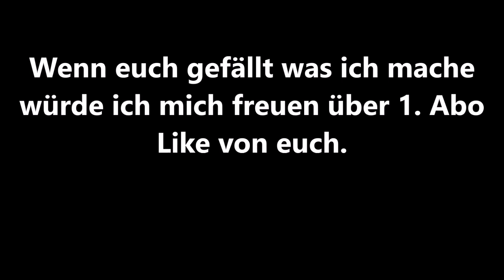Hintern Gittern noch mal Brock Staffel 16.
Hallo und Willkommen auf mein Fan Kanal von Hintern Gittern der Frauenknast.
Zeige hier alles rund um Hinter Gittern der Frauenknast, was von 1997 bis 2007 lief und in Berlin Spandau gedreht wurde auf einer ehemaligen Militär Kaserne.
Würde es lieb finden wenn ihr mich unterstützen wollt dann könnt ihr mir gerne 1. Abo Like und Kommentare da lassen für meine Arbeit die ich mir gerne mache.
Ja und schreibt auch was ihr gerne sehen würdet oder euch wünschen würdet wenn dies machbar ist werde ich das dann realisieren.